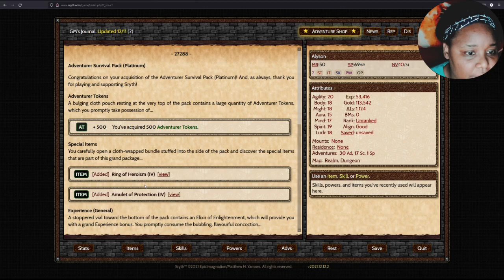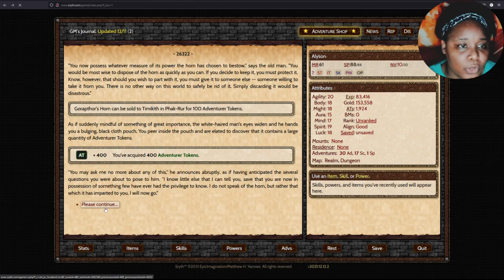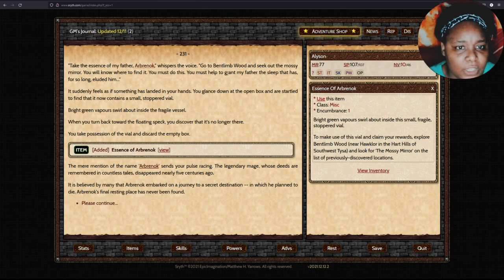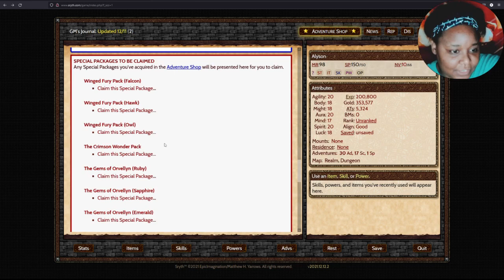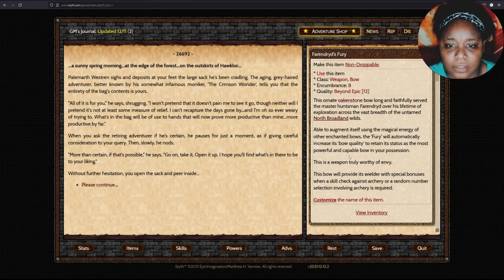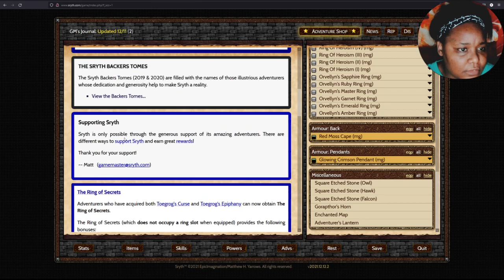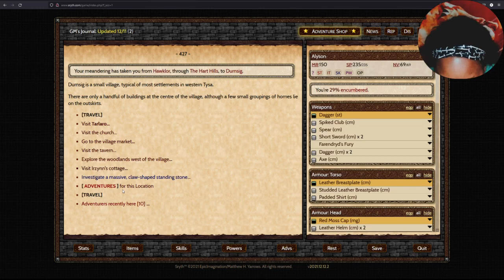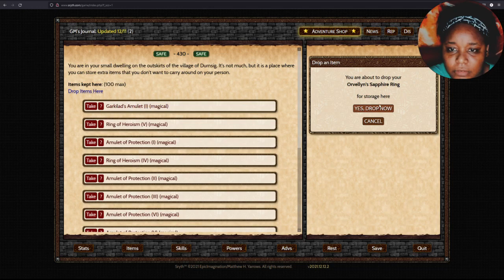Sryth - Text RPG - Playthrough - Part 2 - Beefing Up!